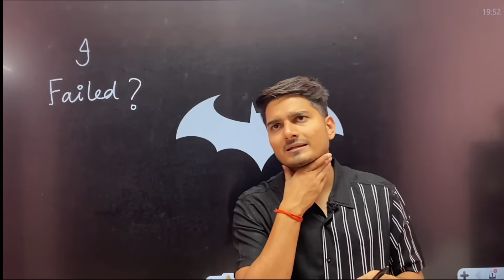My Failure? Did I Quit? Hindi Video Vijay Mishra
CHECKMATE (SBI PO Mains Batch) Join करने के लिए अभी  Play Store से CONSTANT GUIDE 🖥App Download करे।

-   Career Opportunities
-   Free PDFs/Lectures/Mock Interviews
-   Life Experiences
-   Personal Growth